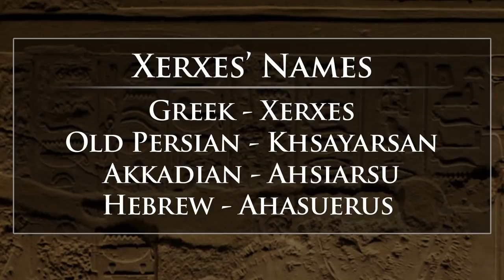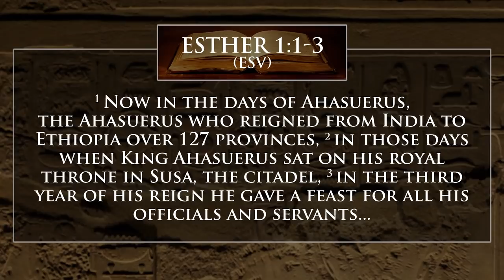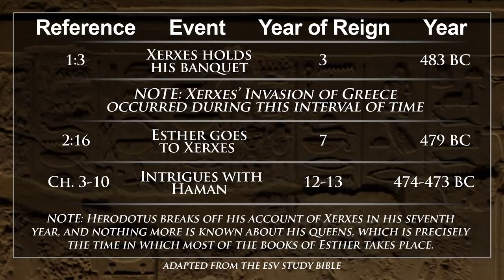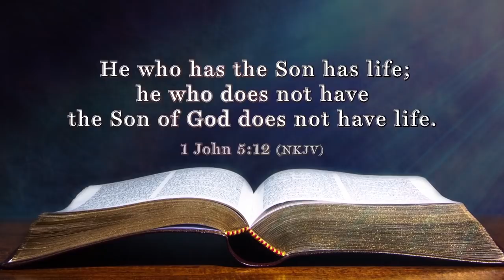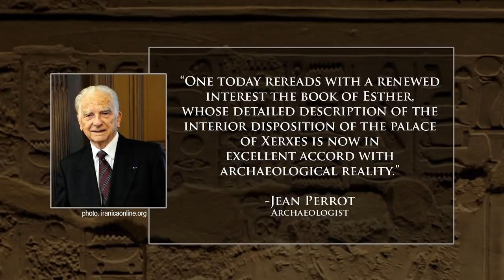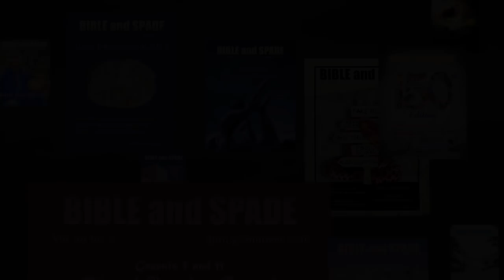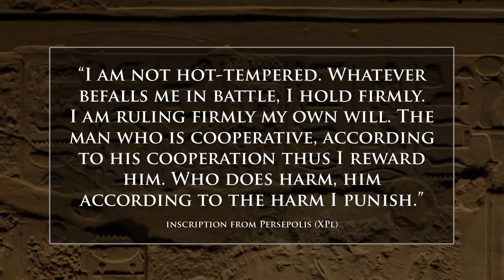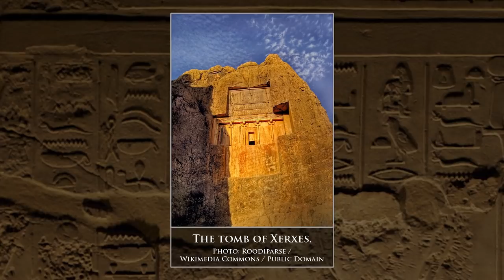Xerxes (King Ahasuerus): Digging for Truth Episode 149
Bryan Windle joins us to talk about King Xerxes=Ahasuerus of the 5th century BC Persian empire. The history of  Xerxes fits extremely well with the book of Esther. Bryan will be talking about reliefs, inscriptions, the campaign of Xerxes against the Greeks, and other archaeological evidence. The palace described in Esther chapter one matches the archaeological evidence down to the minute details. Please join us!